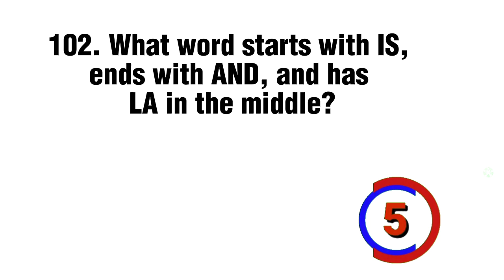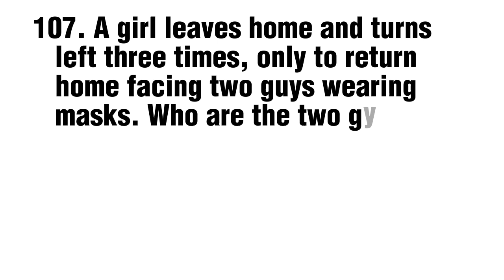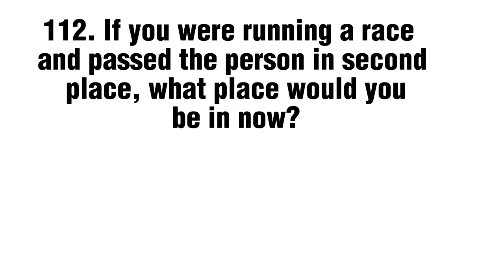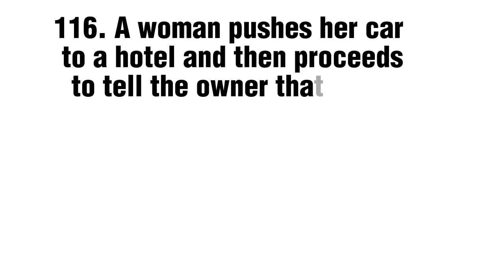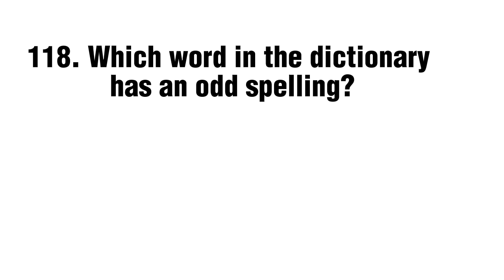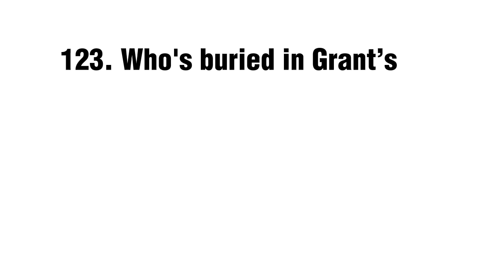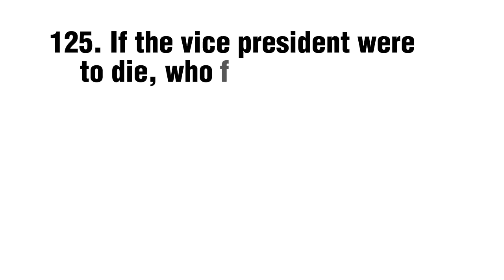Riddles with tricky answers | ridldles that will blow your mind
tricky riddles
riddles
mind tricks
riddles that will trick your mind
hard riddles
logical riddles
tricky questions
detective riddles
riddles with the answers